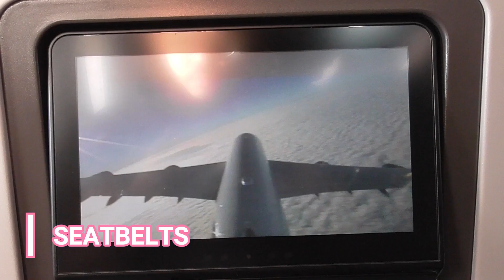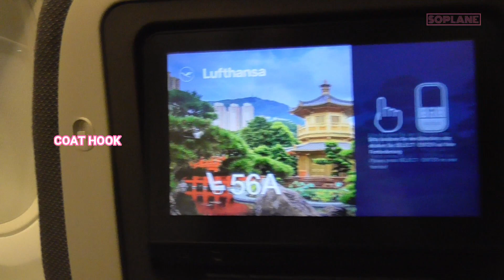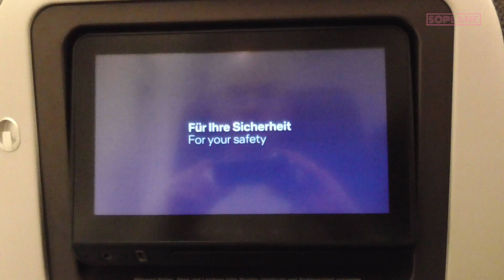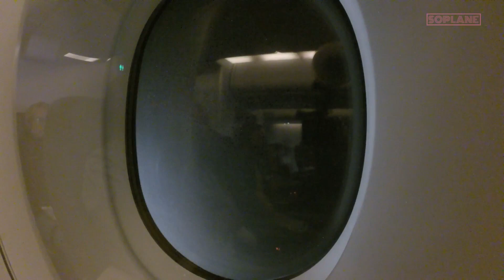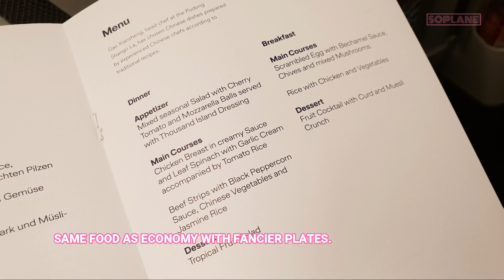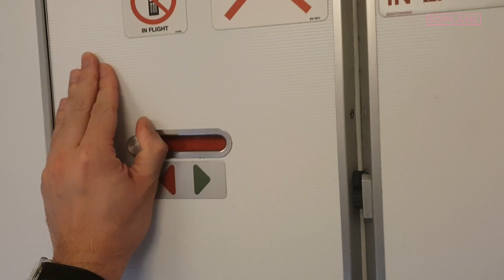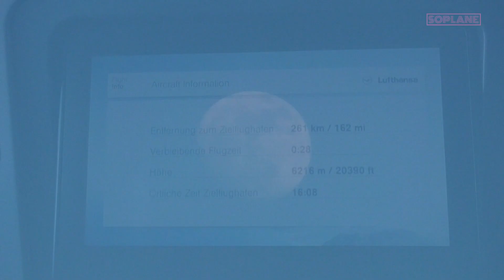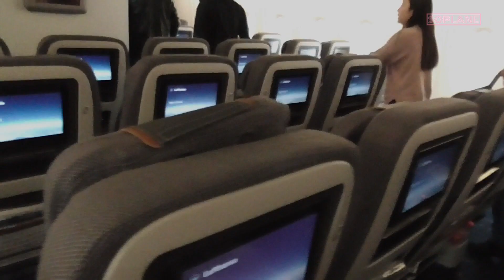It's so worth it 😍 LUFTHANSA Premium Economy A380 Munich to Hong Kong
LUFTHANSA A380 Premium Economy Munich to Hong Kong

This is a review of Lufthansa Premium Economy flight from Munich to Hong Kong, LH730.

Any money raised will go towards more flights and new filming/ editing gear.

FLIGHT DETAILS:

Airline: Lufthansa
Flight: LH730
Aircraft: Airbus A380 (D-AIMH)
Date: December 2018
Seat: 56A

Real Synth Music by Stefan Netsman
Keep Coming Back To The Start (Instrumental Version) by Martin Hall
Feriado by Martin Landh
City Lights City Dreams by Martin Hall
Querida by Cornelio
Shimmering Shapes by Emil Axelsson